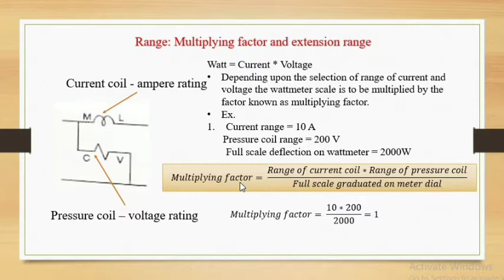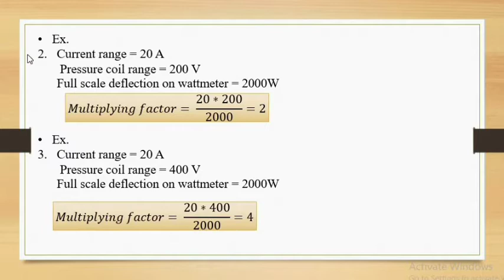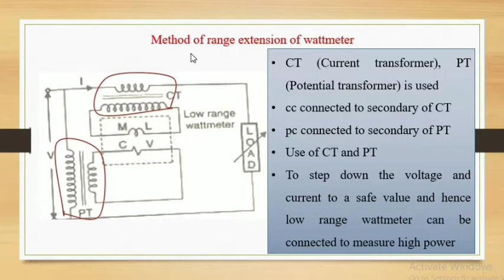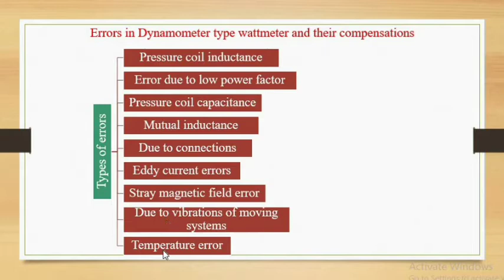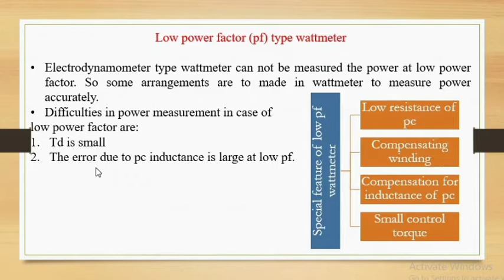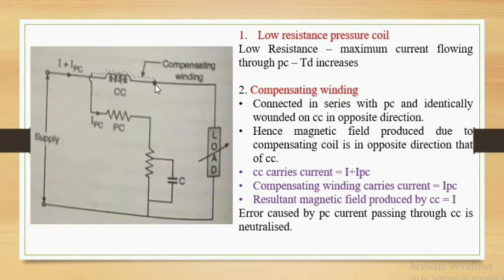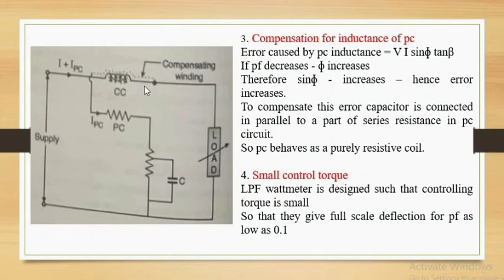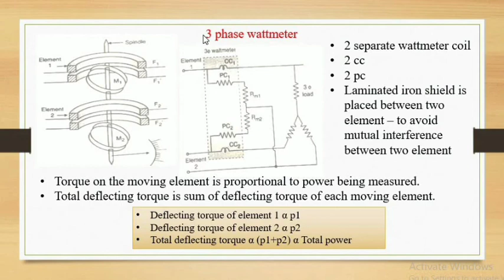2nd year Electrical Diploma || Subject:EEM || Ch.3. Measurement of electric power || Part 2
Fifth lecture

Sixth lecture

First lecture